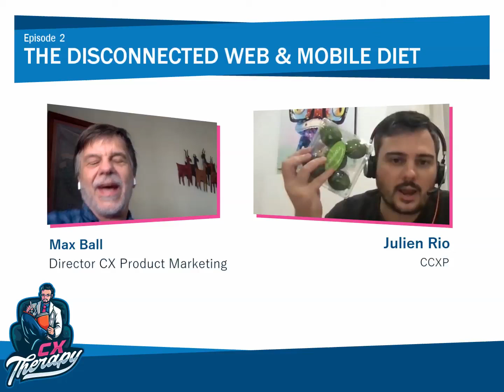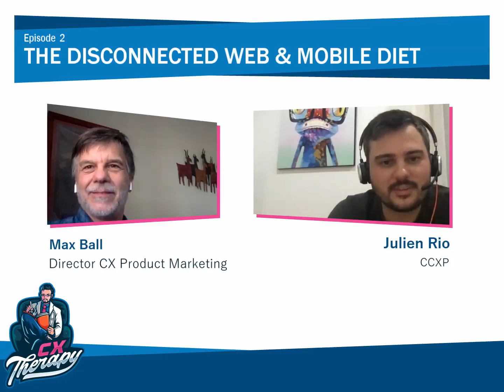CX Therapy - Episode 2 - The disconnected web & mobile diet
CX Therapy - we've all had 'em, those customer service experiences that are so bad they leave you wanting to run straight to your therapist's couch.  Maybe that is not such a bad idea, there are good lessons in every bad customer experience.  Join industry veterans Julien Rio and Max Ball as they share some of their scariest and most disturbing customer experiences, and break them down to see what went wrong.  Was it the wrong technology. structural issues, agent problems?  Listen in and find out.

The speaker shares a frustrating experience of ordering groceries online during lockdown. They encountered issues with their cart being reset and received a wrong item. The lack of communication between the web and mobile teams caused further problems when seeking support. The speaker suggests better alignment between web and mobile experiences, breaking down silos, and equipping agents with a 360-degree view to improve customer satisfaction.

Highlights
😫 Frustrating experience ordering groceries online during lockdown.
🔄 Cart reset issue and receiving wrong item.
💻 Lack of communication between web and mobile teams.
🛠️ Suggestions: align web and mobile experiences, break down silos, equip agents with a 360-degree view.